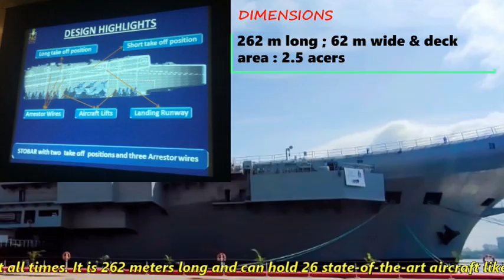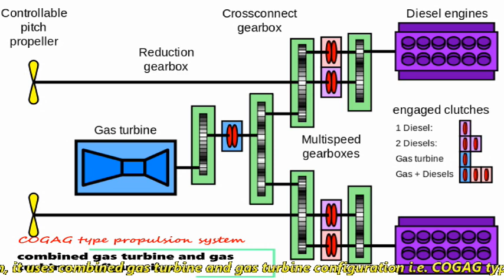The basin trials of INS Vikrant have been completed successful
After running late by almost three years, finally some good news coming up related to India’s first indigenously built aircraft carrier INS Vikrant.

The basin trials of INS Vikrant have been successful. Now the ship will be launched for deep sea trials in the first week of August. Cochin Shipyard and Navy have intensified preparations for this. These tests will be done in the Indian Ocean. After this there is a plan to deploy it in the south eastern part of Indian peninsula for deterrence against any possible Chinese aggression.

Back in November 2020, the ship had successfully completed the ‘basin trial’ during which the propulsion and power generation systems of the ship were tested.

Following the trials, the integration of a number of other navigational, communication and operational systems were undertaken.

Though the ship was slated for sea trials earlier this year, it got delayed due to the Covid-induced lockdowns and quarantine process for naval officers and experts coming in from abroad.

The sea trials are expected to commence in August and the focus would be on the ‘moving’ components of the ship to see how the vessel fares in the water.

According to Navy sources, INS Vikrant is now fully ready and only a few formal trials are left before its deployment in service. When it is taken for deep sea trials from next month, the Navy will check all its capabilities. This is likely to take a maximum of three-six months.

Navy sources said that after the completion of sea trials, the agency which is preparing it will hand over it to the Navy. The Navy also conducts some tests separately, after which it will be deployed in the service of the Navy. If all goes well, it will be operationalized by the Navy from the middle of 2022.

At present, India has only one aircraft carrier, INS Vikramaditya, which was bought from Russia a few years ago. It has been deployed in the Arabian Sea near Karwar to give a befitting reply to any challenge from Pakistan. Whereas INS Vikrant will be deployed in the Southern Indian Ocean to deal with the threat from China.

Specifications:

INS Vikrant has a deck of 1.5 acres with 40 aircraft ready to fly at all times. It is 262 meters long and can hold 26 state-of-the-art aircraft like the MiG-29 and 10 helicopters or smaller aircraft can also be accommodated in it.

Vikrant has a standard displacement of 40,000 tons. In this, 196 naval officers and 1449 sailors will also be deployed.

Talking about the propulsion system, it uses combined gas turbine and gas turbine configuration i.e. COGAG type of propulsion system which includes 4 × General Electric LM2500+ gas turbines with 2 × Elecon COGAG(combined gas turbine and gas turbine) gearbox .whole propulsion system use to propel double shaft.

It has a speed of 28 knots or 52kmph and range of 15000 kms.

Armaments:

It has 2 x 32 cells of Vertical Launch System capable of launching total of 64 Barak 8 surface-to-air missiles. It will also have 4 × Otobreda 76 mm (3 in) dual purpose cannons & 4 × AK-630 Close In Weapon System.

The Navy has asked the government for one more aircraft carrier as there is always a threat before the country on two fronts. Therefore, one ship should always be stationed towards China and one towards Pakistan. In this case, an aircraft carrier is required to standby. Because even the ship is sent for servicing etc., then it takes a long time. In such a situation, the third ship will be deployed there. However, the priority was given to submarine than aircraft carrier. Six conventional submarines under project 75I and 3 Nuclear attack submarines has been approved for Indian Navy.